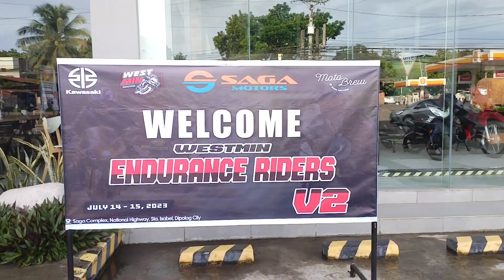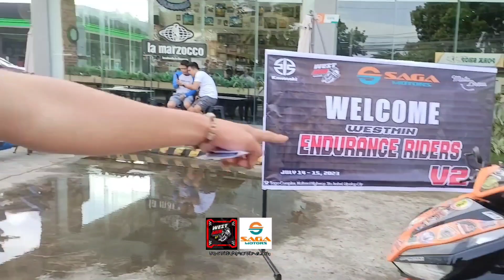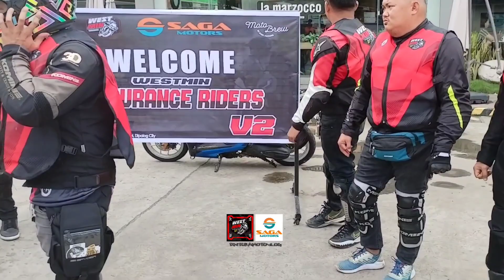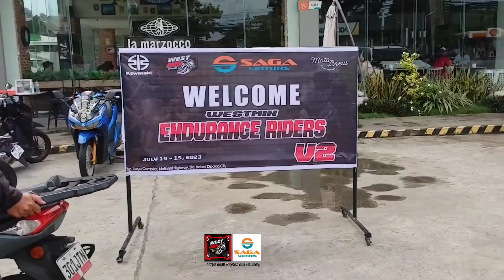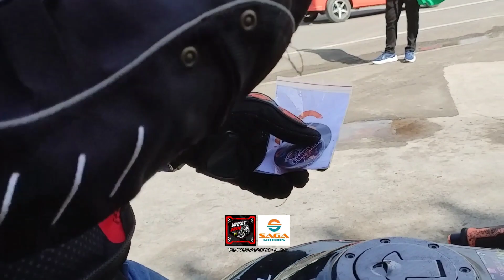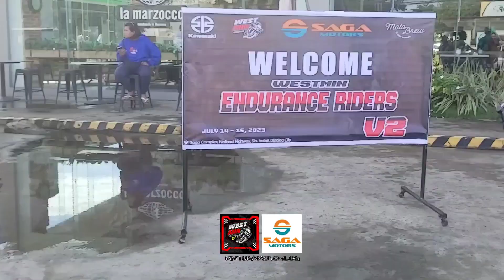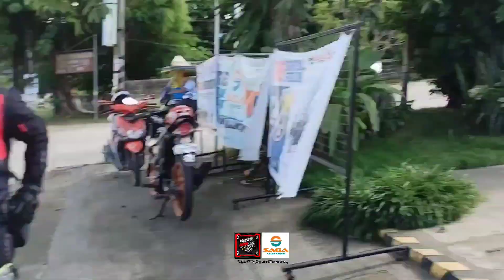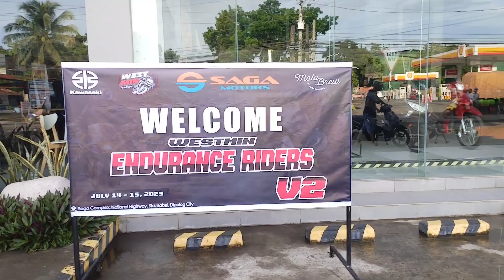full video Westmin endurance challenge v2